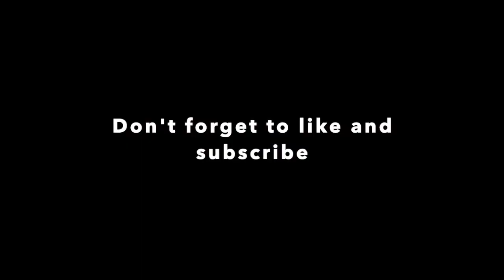BOOK of boba final review